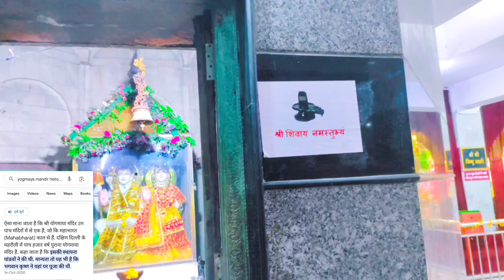Yogmaya Mandir mehrauli Delhi | Sultan vlog TV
Delhi Mehrauli yogmaya Mandir vlog video

mehrauli Delhi yogmaya Mandir video

yogmaya Mandir mehrauli Delhi

yogmaya Mandir kaha hai

yogmaya Mandir video

yogmaya kon thi or unka mandir kaha hai

Sultan vlog TV

Delhi vlogs video

Sultan vlog video
Sultan ke vlog
Sultan vlog channel
family vlogs